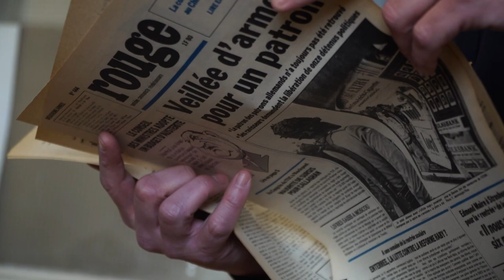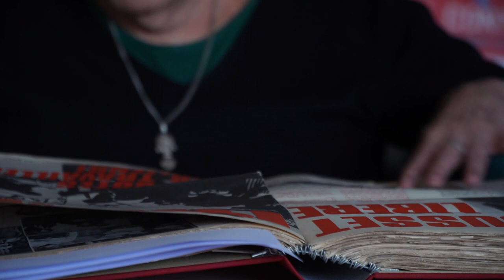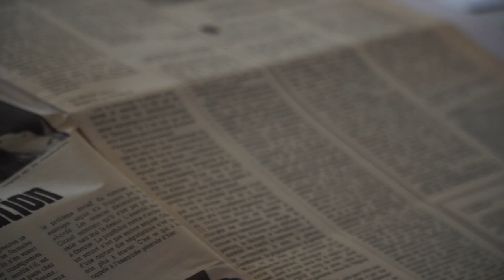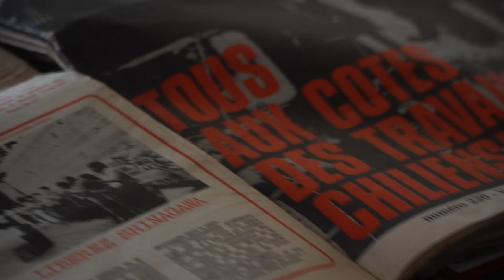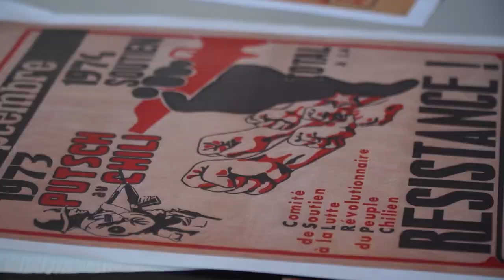À notre camarade Helena, décédée le 2 janvier 2022. Hasta siempre !